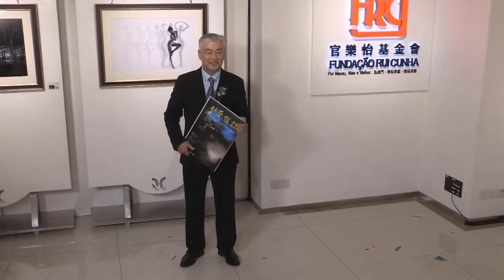2023.03.07 - Photograhy in Free Style - Exhibition Opening Tam Keng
The Rui Cunha Foundation presents on Tuesday, March 7th at 6:00pm, the opening ceremony of “Photography in Free Style”, Exhibition by Tam Keng (譚敬), gathering 30 high-quality images, taken over the past 10 years. All the works in this set are award-winning photos by the author, with some still unpublished. The artworks have been on display since the 1st of March at the FRC Gallery. The event is co-organized by the media group and publications Skyscape Times.

Tam Keng's images are «rich in content and show the author's deep artistic background», reflecting «the photographer's sincere feelings for real life and the beauty of nature», in addition to «truly expressing his personal taste, process of self- cultivation and attainments at a professional level», according to the information memo of this project.

For Tam Keng, «photography is not only an easy-to-learn art, it is also a way to understand the inner achievements that art can bring to a person. The pursuit of photography art is so much more: a kind of enjoyment and personal gratification». The artist says that “as long as there is light, it’s possible to capture the moment”. “Every piece of work I show, I hope it tells a story and creates an emotional connection. Even if I review it after a long time, it will always be a touching moment for me”, are quotes by the author revealed by Paul Ao Leong, President of Skyscape Times, in the foreword of the exhibition.

Tam Keng was born in Shanghai, China. He moved to Macau in the early 1980sand, in 1988, established the “Art House”, initially focused on advertising design. In 2000 he began to publish postcards and art books of his paintings and photographs “Macau Monuments”. In 2018, he exhibited “Story of the Old Teahouse”, an individual project hosted by the Macau Society of Digital Photography.

His photographic works have won gold medals from the Photographic Society of America (PSA), the Photographic Society of Great Britain (RPS), the International Federation of Photographic Art (FIAP) and other reputable institutions in several countries. Tam Keng is also President of the China (Macao) Overseas Chinese Photographic Society; President of the Macao Aerial Photography Association; Honorary President of Macao Photographers Union; and a Fellow Member of the Royal Photographic Society (ARPS), the International Federation of Photographic Art Outstanding Artists (EFIAP), the Photographic Society of Hong Kong (PSHK), the Photographic Society of Macau (PSM), and the Macau Digital Photography Association (MDPA).

The artworks will be on display at the FRC Gallery until March 18th, 2023